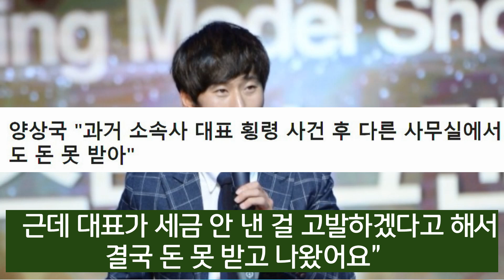양상국, 부친 돌아가시는데 수의도 못입고, 손 한번 잡아드리지 못한 죄책감에 폭풍오열...가슴 찢어지는 비보… 결국 '눈물바다' 된 녹화장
양상국 부친 돌아가시는는데 손 한번 잡아드리지 못한 죄책감에 폭풍오열...가슴 찢어지는 비보… 결국 '눈물바다' 된 녹화장